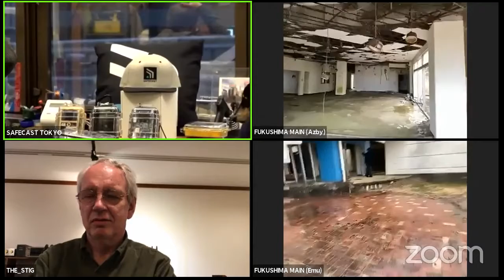THE ABANDONED - SAFECAST 10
The Safecast Road Team explores a depressing and mysterious leisure facility on the oceanfront in Namie, Fukushima, which was destroyed by the tsunami and has been left for ten years in an abandoned state. Since a decontamination waste incinerator has been built next door, Joe finds it a good place to mount a new Airnote sensor!